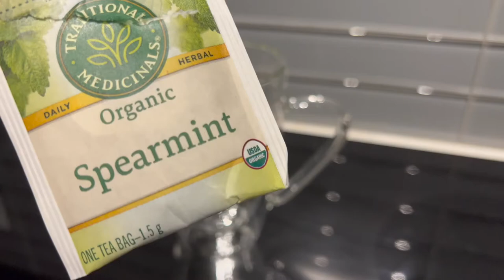Nursing Graduation | Valedictorian Speech